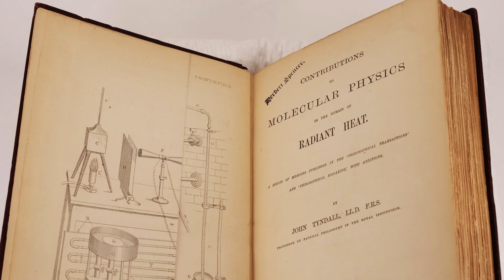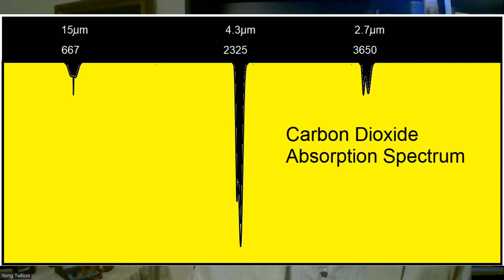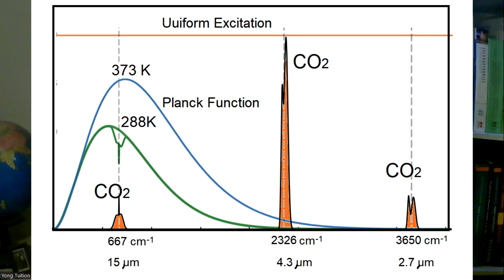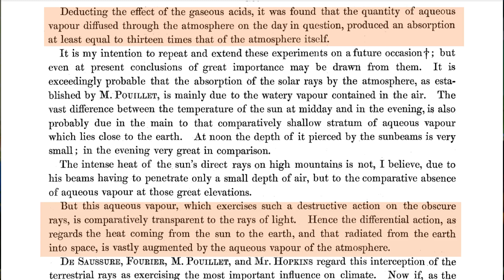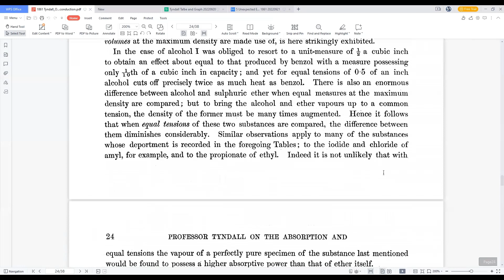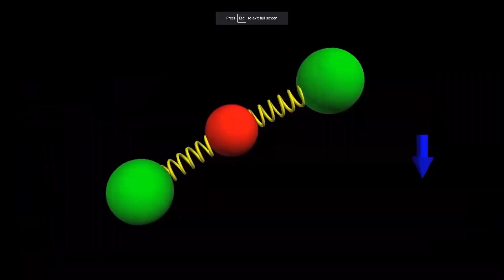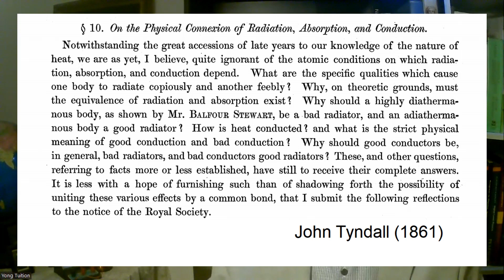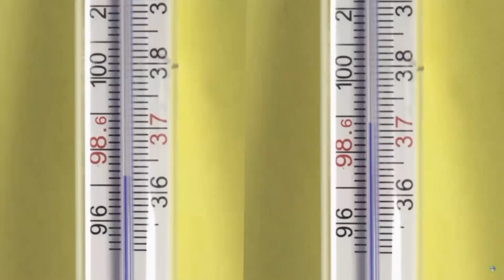A New Evidence from Tyndall: CO2 Absorption is under 10% | Independent Climate Research 220922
This is an unexpected discovery during my production of the video. Many people woud have simply considered Tyndall's study between 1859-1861 as the first experimental eviidence for the greenhouse effect in atmosphere, but they will be surprised by my finding reported here.

The infrared radiation intensity was measured by using a thermopile, or thermo-electric pile to be exact, the state-of-the-art radiation detector in the 19th century, which converts a variation in radiation into electric current.

Here, a Galvanometer was used to accurately measure the deflection of a needle, whose angle can be calibrated as the absorption by the gas.

Of the special importance is the infrared source in Tyndall’s experiment, called the Leslie cube with boiling water in it.

He tried relatively high temperature sources to enhance the radiation intensity, but he eventually used boiling water with a constant temperature to stabilize his measurement.

This implies this radiation source was almost equivalent to the earth surface, because the Planck functions at 288 K and 373 K are similar, as shown in this diagram.

By definition, radiation absorption is a passive process during which some photons from a radiation source are either selectively or indiscriminately consumed by atoms or molecules in a sample, but the absorptivity must be less that unity.

Ideally, the intensity of a radiation source should be kept independent of wavelength, giving an uniform distribution as illustrated by this yellow colored area.

The reason is rather simple, because in this way the actual absorption spectrum of a sample can be easily obtained without fixing the baseline.

Here is the infrared absorption spectrum of CO2 that was simulated by the perpendicular pronoun, I, using Desmos. The absorption peaks appear upside down, compared with the emission spectrum.

Notice that there are three major absorption peaks in the CO2 infrared spectrum at 15, 4.3 and 2.7 micron, respectively. The corresponding wavenumbers are also given to facilitate our discussion.

In this case, only one of the three CO2 absorption peaks at 15 micron, or 667 per cm, could be readily observed. As a result, this characteristic CO2 absorption peak, or band, should be treated as the indicator of the CO2 absorption from the terrestrial radiation.

At 373 K, the boiling point of water, another CO2 absorption peak at 4.3 micron shows up. So, strictly speaking, the detected CO2 absorption in Tyndall’s experiment is slightly different from the actual value from that in the atmosphere.

Before Tyndall did his experiment, no body knew whether or not the so-called “radiant heat” emitted from the Earth surface could be absorbed by any constituents of the atmosphere, although Fourier and others speculated so.

In essence, it was observed that the water vapor absorption is the strongest, and should be considered as the prime mechanism to determine the state of climate. He wrote:

“If was found that the quantity of aqueous vapor diffused through the atmosphere…produced an absorption at least 13 times that of the dry atmosphere itself.”

Notice that Tyndall didn’t mention CO2 in relation to climate, although he did measure the absorption by carbonic oxide, or CO2, as show here.

Next, I need to find the total infrared radiation used by Tyndall. Here it is. The total amount of heat passing through the exhausted tube was thus 75 degree, equivalent to 360 units of absorption.

This is the graph used for Tyndall to calibrate its instrument.

So, 17 divided by 360, equal to 0.047, or close to 5%. That is the estimated proportion of CO2 infrared absorption. This is amazing.

In fact, Tyndall was more concerned about basic issues in physics than climate. For example, he first used the term “oscillating  atoms” to interpret the observed infrared absorption by gases.

Today, we know the origin of the CO2 absorption spectrum is due the molecular vibration, rotation, and bending. Amazing, isn’t it?

This sounds his observations were consistent with Kirchhoff’s law on thermal radiation, but it may merely mean emission is proportional to absorption, not necessarily equal to the absorption, as I proposed in my recent paper.